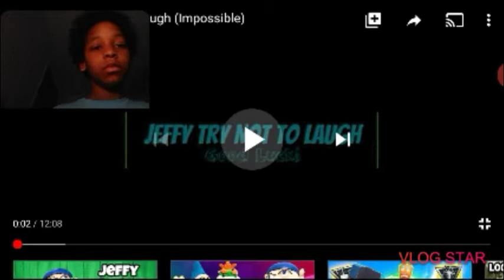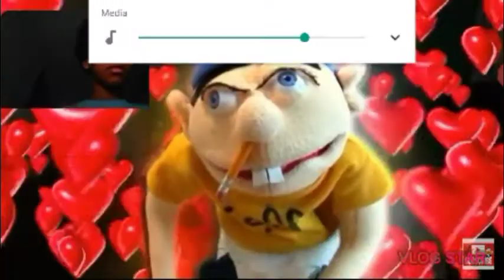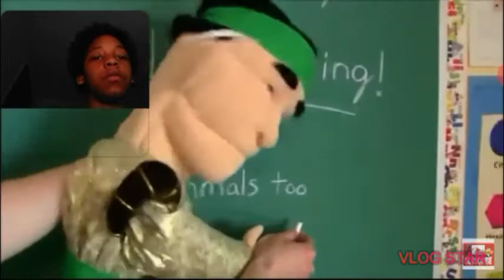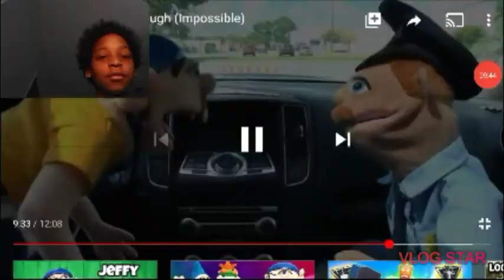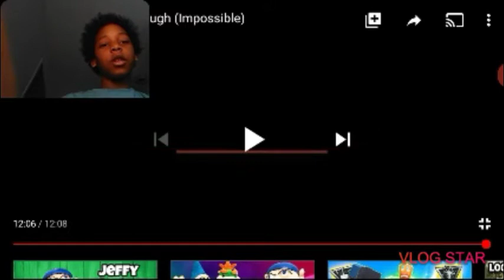BRUH THIS AINT FUNNY |Try not to laugh challenge| #1